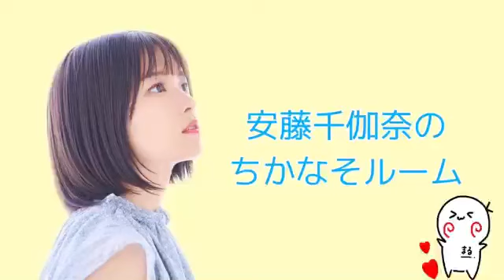2024年02月05日 21時40分31秒 安藤千伽奈のちかなそルーム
元NGT48(ドラフト3期)
155cm AB型